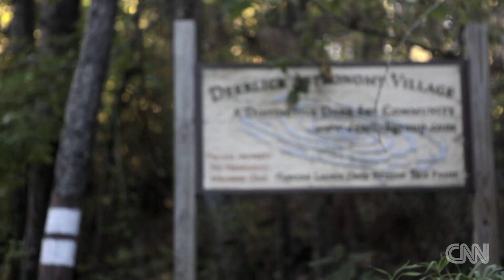Ένα σύγχρονο χωριό-πλανητάριο!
Πρόκειται σίγουρα για ένα ξεχωριστό χωριό! Οι κάτοικοί του; Λάτρεις της αστρονομίας και του καθαρού ουρανού. Η περιοχή που βρίσκεται δεν είναι τυχαία. Ανάμεσα στην Ατλάντα και στην Αγκούστα, ένα μέρος με πολύ χαμηλά ποσοστά φωτορύπανσης. Τα σπίτια είναι κατασκευασμένα με τέτοιο τρόπο ώστε με τη δύση του ηλίου να γίνονται μικρά πλανητάρια με σύγχρονο εξοπλισμό.